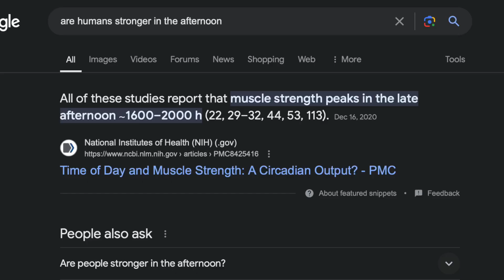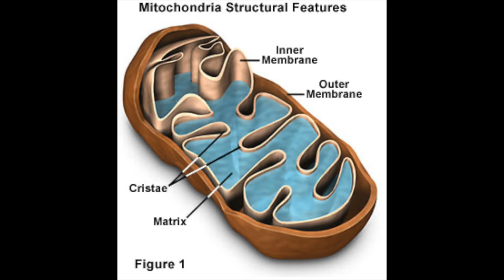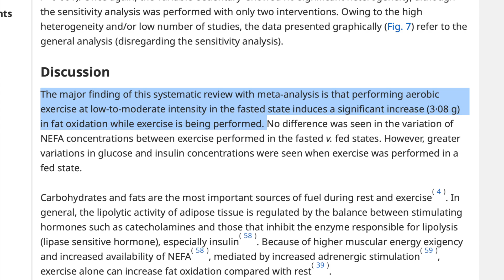How To Increase Muscle Growth & Burn The Most Fat (NEW RESEARCH)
When we exercise we want the most benefits for the work we perform. There has been a longstanding argument over when is the best time to exercise and to get the most rewards. Research is back and you might be surprised. Our bodies, brains, muscles, every organ in our body right down to the cells have a clock. Our body clocks work together for the most part. Our body clocks have times when we are in a restorative and resting stage and also times when we are metabolically active. Research has demonstrated that exercising when we are the most metabolically active gives us the most strength and the best results. Come along with the Research Nurse as he discusses muscle clocks, when you will get the most benefits from exercise, and how to lose the most fat.

00:01 Is there a best time to exercise for fat loss and muscle growth?
00:30 Why people exercise
00:50 Is there an optimal time to exercise and work out?
02:20 Can our muscle clocks adapt?
02:45 Muscles and blood sugar control
03:30 What is the best way to burn the most fat?
04:40 Insulin's role in fat loss